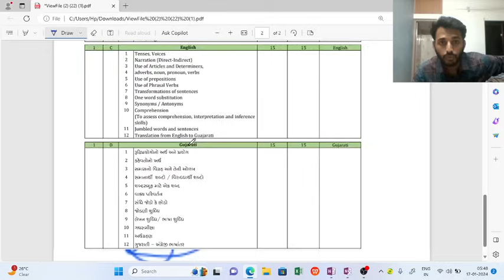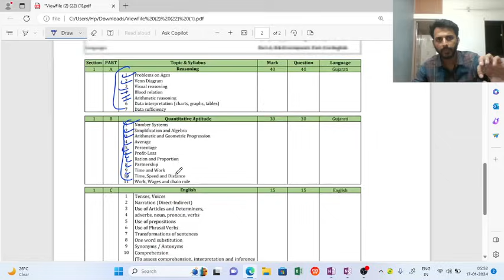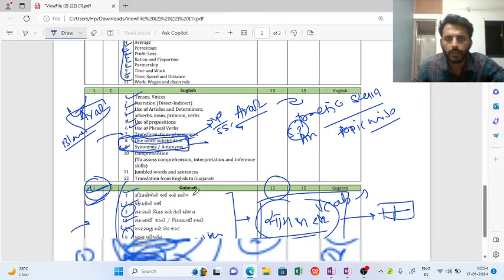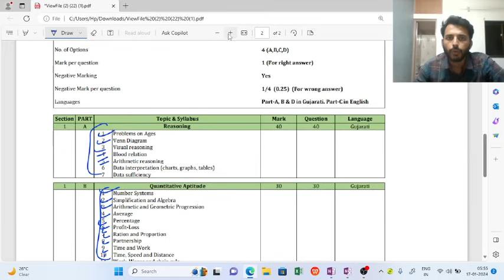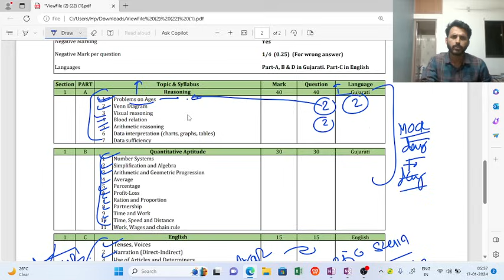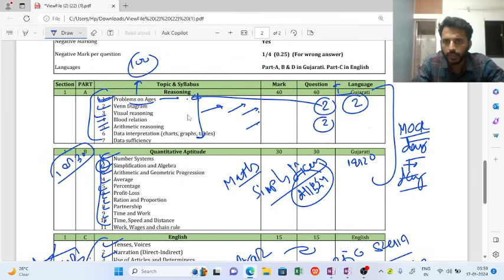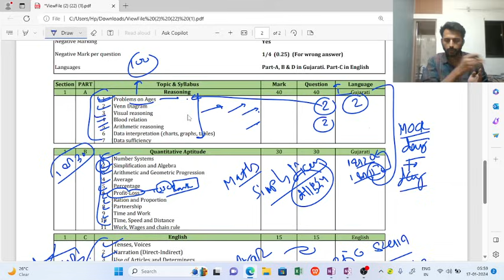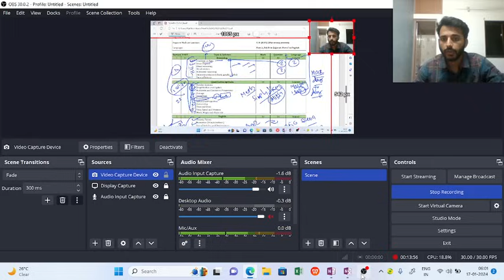નવી ગૌણસેવાની ભરતી ની સંપૂર્ણ strategy / શું પ્રથમ પ્ર્યાસે કોચિંગ વગર શક્ય છે ?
મારી એપ્લિકેશન ડાઉનલોડ કરવા માટે નીચેની લિંક પર ક્લિક કરો